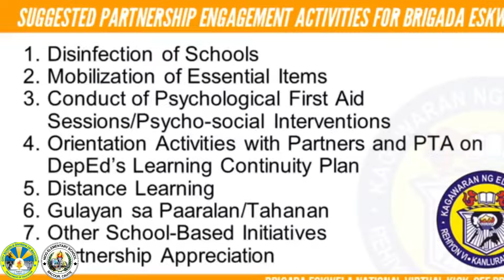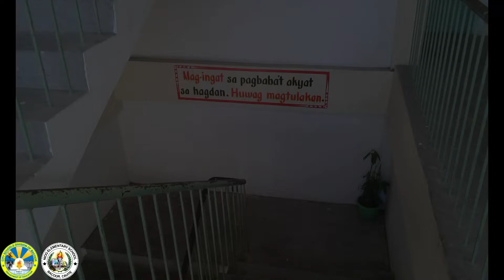PROMOTIONAL VIDEO BRIGADA ESKWELA 2020 NIOG ELEMENTARY SCHOOL BACOOR CITY DIVISION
This is the BRIGADA ESKWELA 2020 promotional video of Niog Elementary School, City Schools Division of Bacoor. Some video clips and audio used in this video were acknowledged and credited to the original owner.